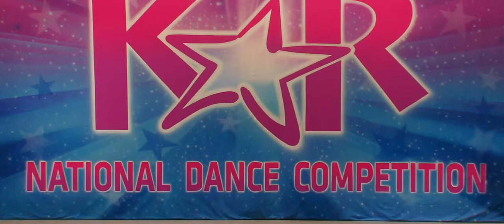IDA KAR Detroit 596 485